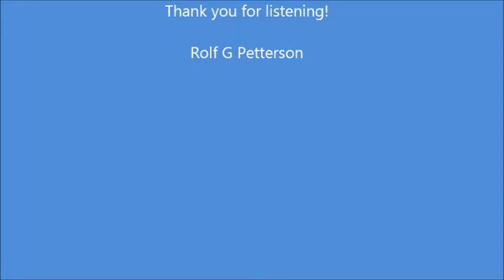When a man loves a woman. Instrumental played by Rolf G Petterson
When a man loves a woman. Instrumental played by Rolf G Petterson on a Mark Knopfler Fender Stratocaster